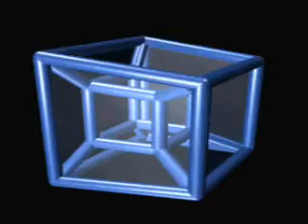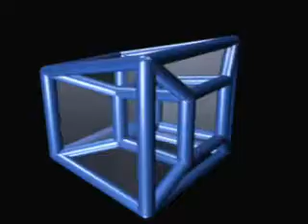Move Ya (Born free remix) RHC feat Plavka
Trip Hop